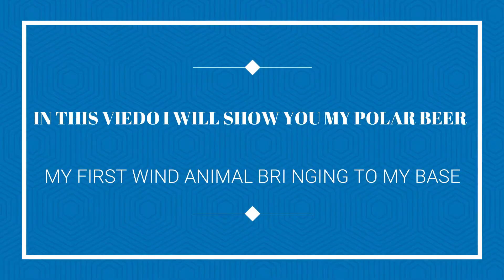BRINGING POLAR BEER || TO MY HOME || CLASH OF THE GAMERS